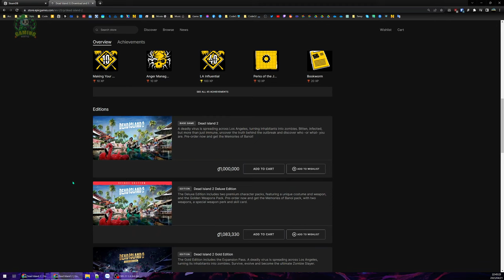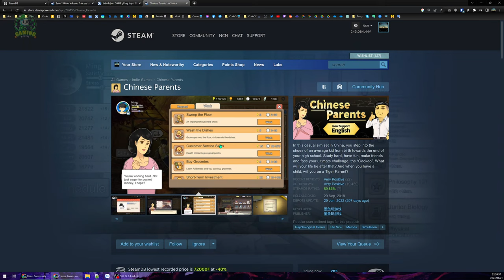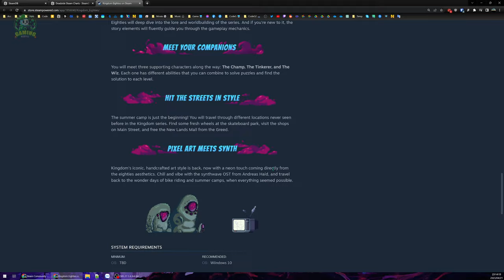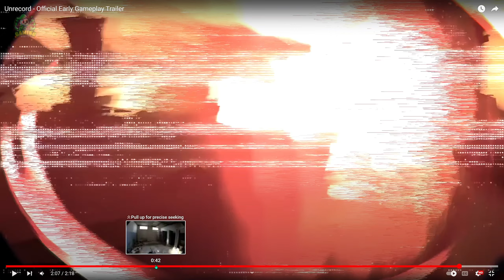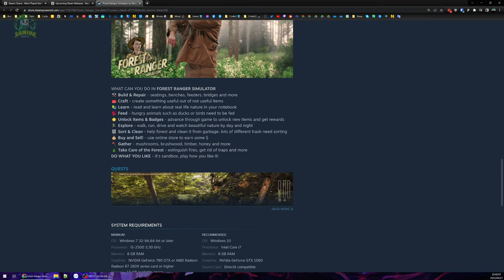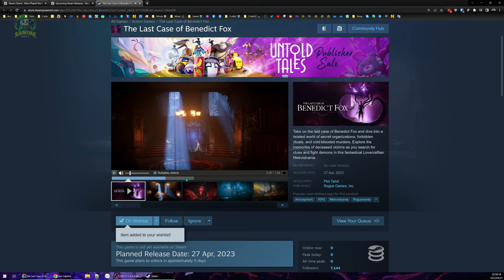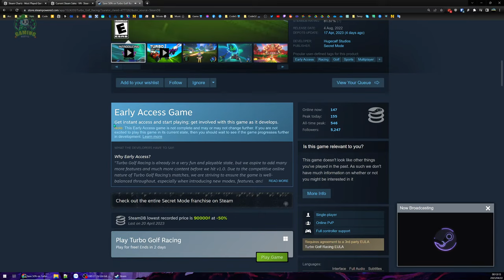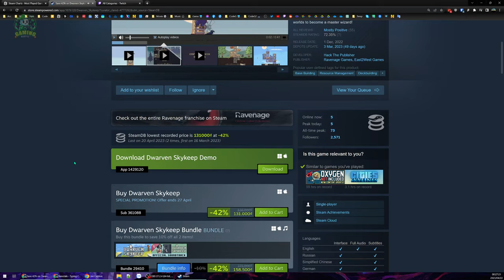Lảm Nhảm #5 - Trễ và đau đầu nên lảm nhảm chứ không chơi game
Nay khuya mới mở máy mà lười game nên lướt xem có tin gì mới không.

00:00 - Dead Island 2 sau 10 năm chờ đợi
03:41 - Nhận Profile sự kiện Steam Puzzle Fest
06:53 - Tiny Tina's Wonderlands remove Denuvo
09:25 - Volcano Princes nhớ về Chinese Parent
16:11 - Neon Echo
21:35 - Thriving City: Song
37:43 - Unrecord. Game đồ hoạ như thật
49:35 - Phần còn lại...